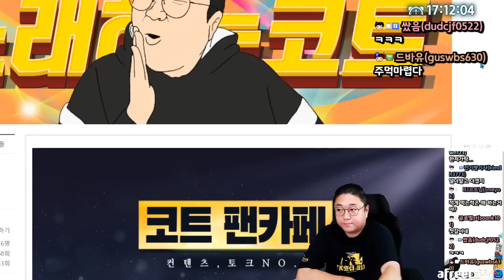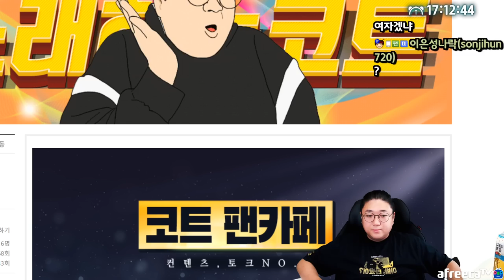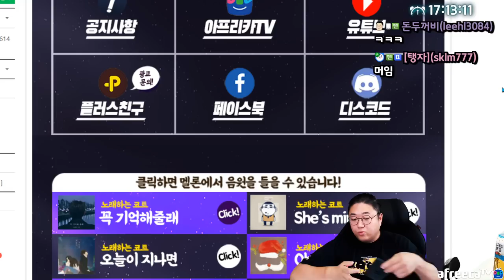햄버거는 역시 '맥도날드'다 (22.07.10-2)